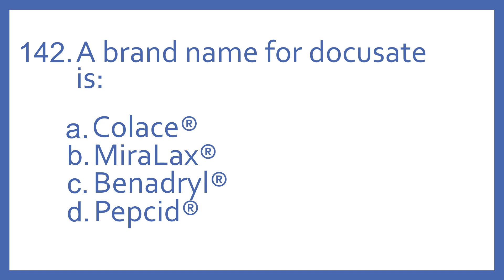Top 200 Drugs Practice Test Question - a brand name for docusate is:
Top 200 Drugs Practice Test Question 142 - A brand name for docusate is: Individual practice test questions from my Top 200 Drugs Quiz #2 Video based on my Top 200 Drugs Flashcards with Audio. For pharmacy students, pharmacy technicians, and nursing students preparing for NAPLEX, PTCB PTCE, or NCLEX.